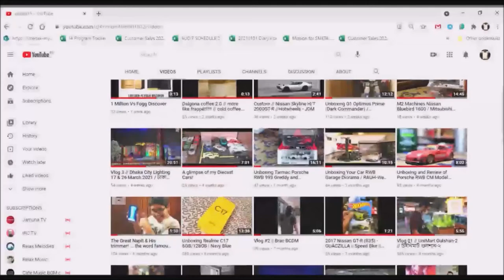Follow me on Instagram:- cybertron.toys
Hi friends, please support my Instagram page:-

cybertron.toys

You will find the link in my cover photo also. (from desktop)